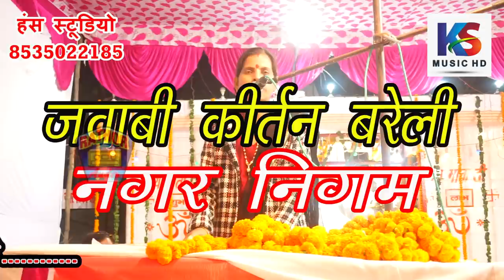ऐसा कटपीस सबका मन प्रसन्न होगया | भाग5| राकेश शीतल & दीपमाला | jawabi Deepmala @KS Music HDep rakesh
Title :- जवाबी नगर निगम बरेली
Singer:- राकेश शीतल & दीपमाला